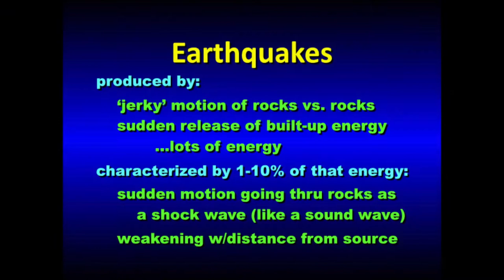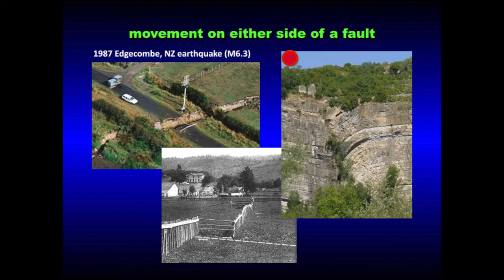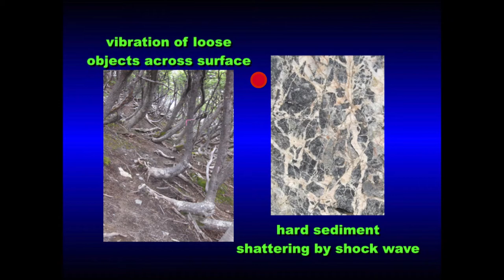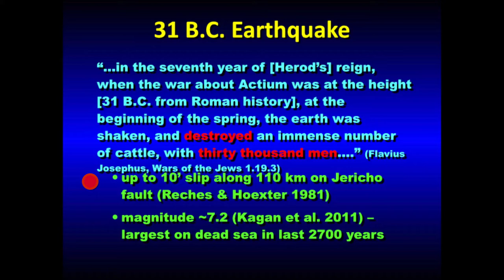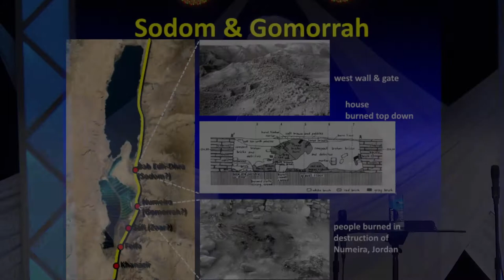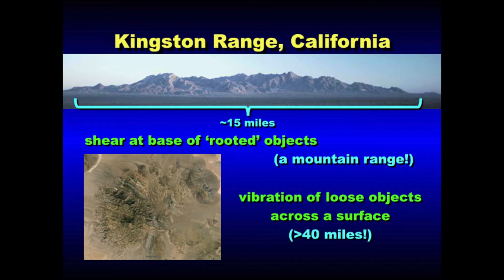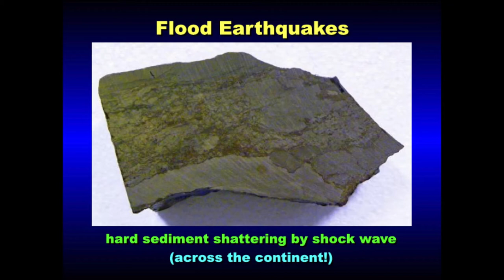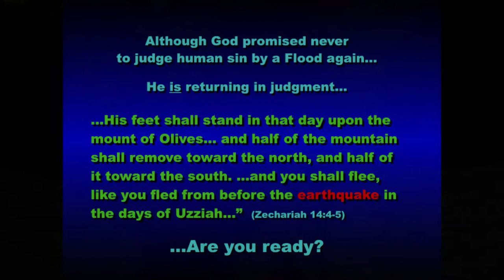Chapel Spring 2015: Dr. Kurt Wise (The Genesis Lectures)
Dr. Kurt Wise is a Professor of Biology and Director of the Brady Center for Creation Research.